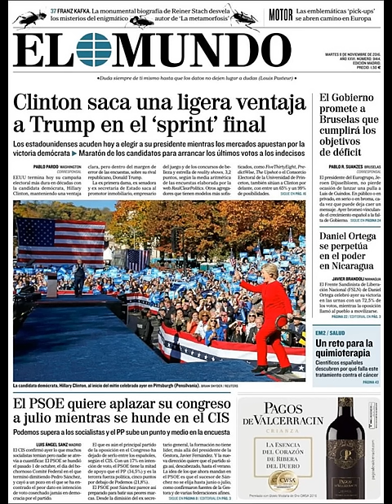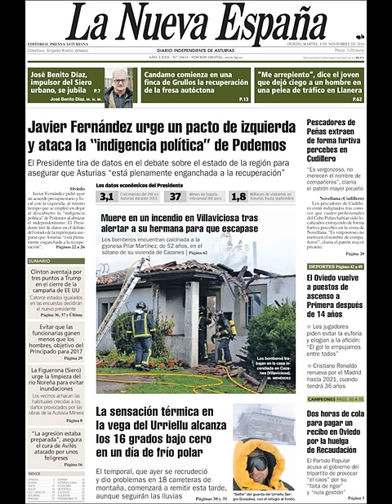Noticias Martes 8 Noviembre 2016 Principales Titulares Portada Diarios Periódicos España Spain News